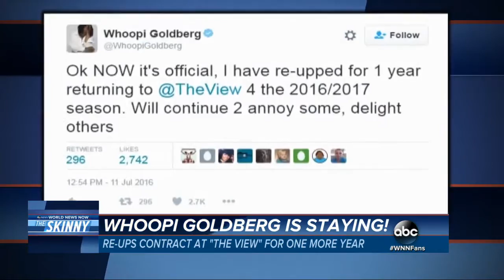Forbes’ Highest Paid Celebrities of 2016 | ABC News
Grammy Award winning singer Taylor Swift tops the list earning a whopping $170 million.

Highest Paid Bollywood Actors in Forbes 2016 List, Latest Film news Updates, Forbes list of Indian billionaires, Bollywood Cinema News , Forbes India .

Taylor Swift attends the 64th Annual BMI Pop Awards held at the Beverly Wilshire Hotel on May 10, 2016 in Beverly Hills. The singer-songwriter tops Forbes' .

You may be surprised to see that while the per-episode pay gap between Korean actors and actresses is not as big as it was previously, the actors below still .